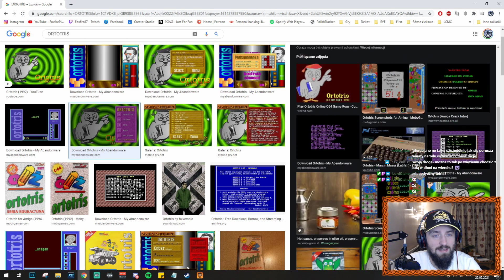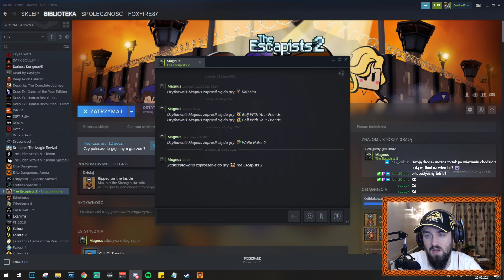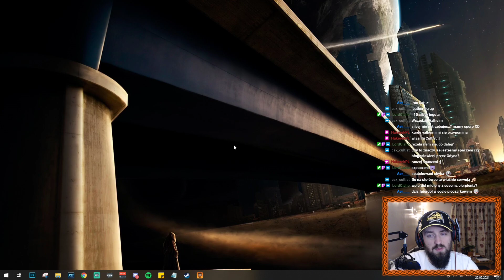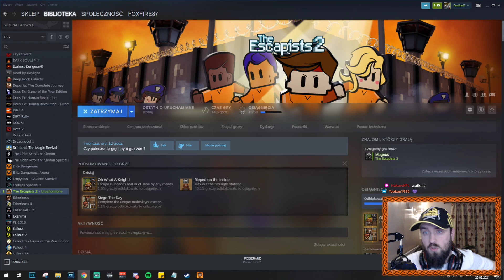[PL/ENG] The Escapists 2 / "W ciemnej tej celi, na zgniłym posłaniu..."